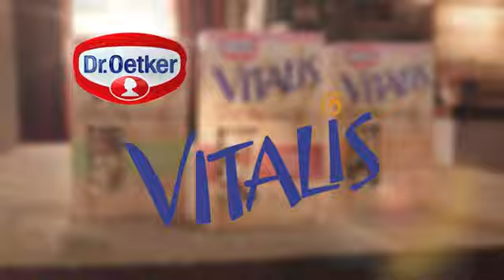Dr.Oetker Vitalis TVC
Client: Dr.Oetker
Production: The Marmalade
Director: Torsten Eichen
Location: Barcelona